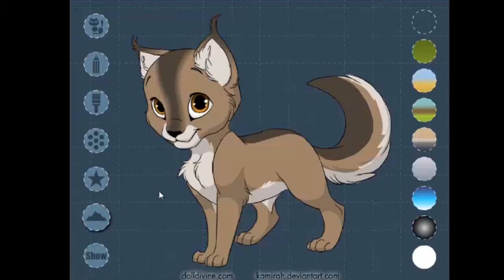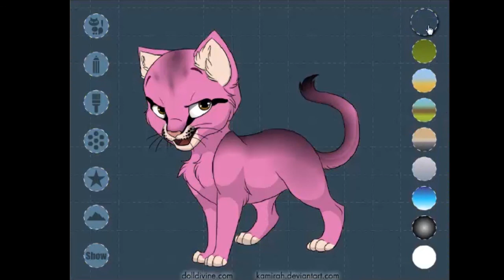Let's Trash - Kitten Maker #70 - Der Rosarote Panther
►Wer hat an der Uhr gedreht?

►Game:
Kätzchen Gestaltungsspiel auf
Spielen.com

►Haterkommentare werden übrigens entfernt und dessen Schreiber blockiert. Ich will hier lediglich meinem Hobbie nachgehen und wenn euch das nicht passt, dann verpisst euch einfach. Ich weiß übrigens, dass ich  Fett bin und, dass ich sämtliche YouTuber nachmache, die alle viel besser sind, als ich wurde mir auch schon oft genug gesagt... und wollt ihr was wissen? Es kratzt mich überhaupt nicht! :)